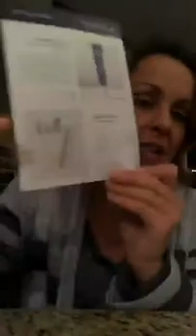Why I left one company for Monat